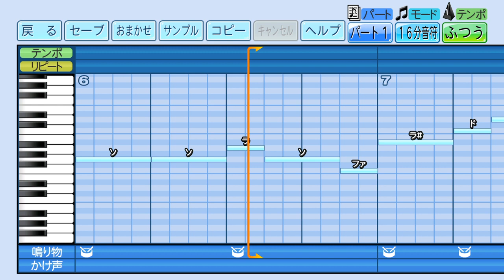【パワプロ2022】阪神タイガース 山本泰寛 応援歌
ミス等ありましたらコメント欄にお願いします